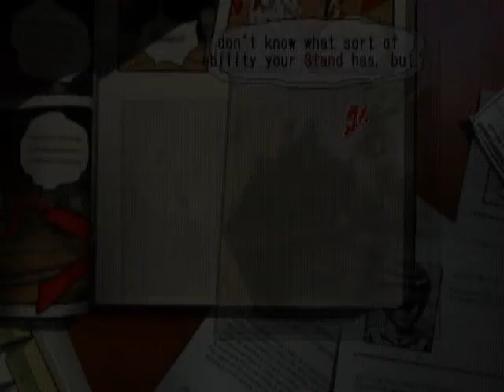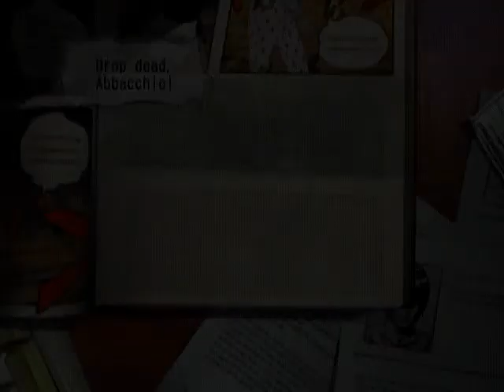Comicame 2021: Jojo's Bizarre Adventure: Golden Wind #3-Capo Bucciarati: Orders From The Boss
The gang handles some strange opposition while getting this key to whatever the boss wants.